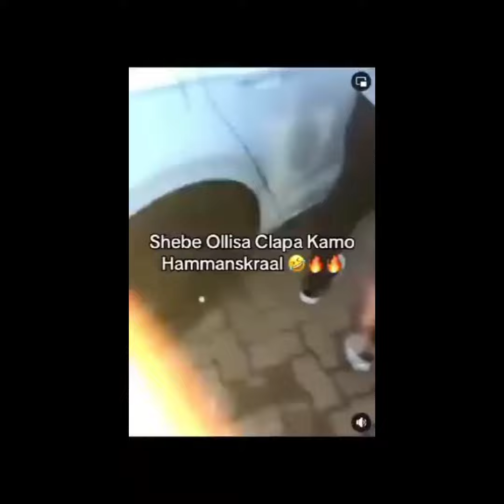SHEBESHXT : LENA LEA NTHOMA 😡